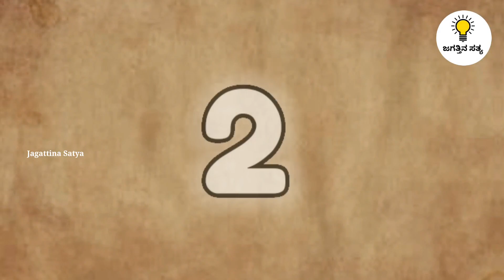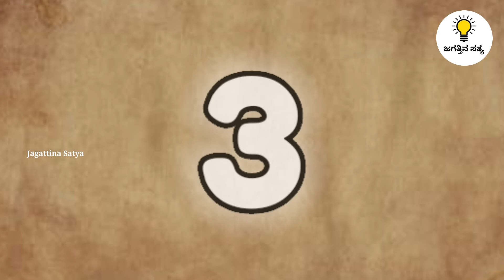Top 10 interesting Facts in Kannada | Episode No 29 | JagattinaSatya